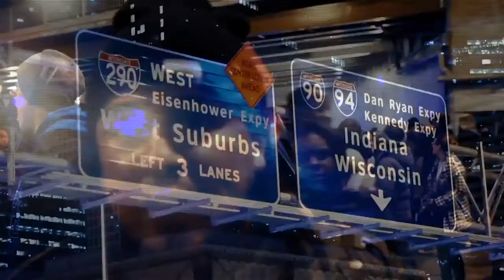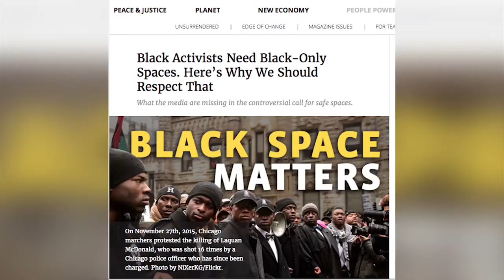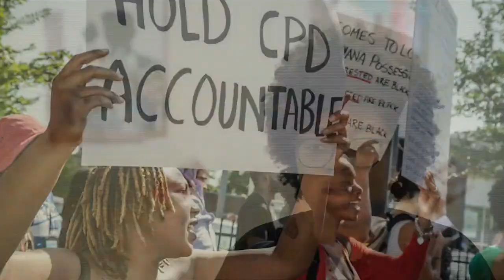Ñ Don't Stop: Black Youth Project 100 and Tef Poe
This week we profile Black Youth Project 100, a group of young organizers at the forefront of the Movement for Black Lives in the U.S.
BY100's National Director Charlene Carruthers shares their story and tells us why organizing through a queer, feminist lens is the key to Black liberation. Plus, Ferguson hip-hop artist, Tef Poe, rocks Rooftop Live.